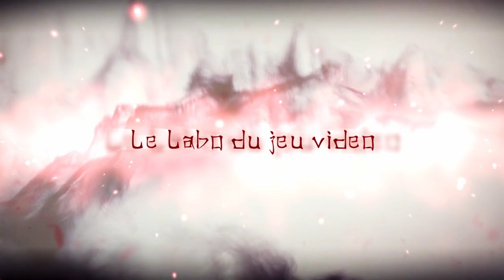Sword of legend - Le MMOrpg parfait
MMO asiatique Ce jeu présente  un grand potentiel et avec de très beau graphisme. il est aussi doté d' un monde immense, d' une personnalisation extrêmement détaillée des personnages.
Ce qui en fait pour moi le mmo parfait pour tout ceux qui cherche un mmo en free to play.

Psn : Vanghara
FFXIV : Okazaki Masamune (Moogle)
Destiny 2 : vanghara

Partenaires